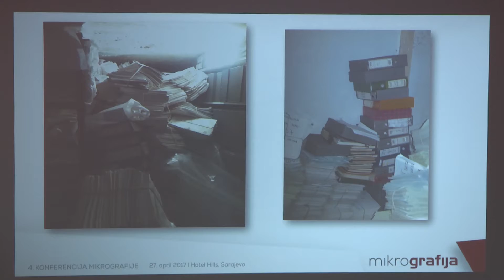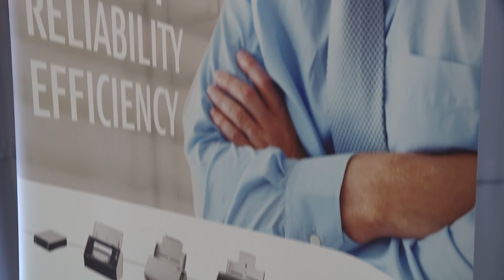4. Mikrografija konferencija (2017.)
PR video sa 4. Mikrografija konferencije gdje su predstavljene novosti iz oblasti bespapirnog poslovanja i digitalizacije.

(Sarajevo, 2017 - Klijent: Communis Sarajevo)